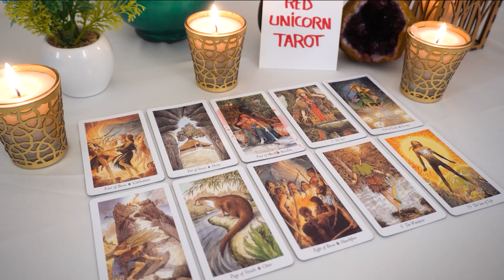PISCES❤️ "When You Start To Question This Pisces! I have Something Important To Tell You"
Pisces 2023
Pisces today
Pisces  March

Pisces oct
Pisces 2023
Pisces today love
Pisces March